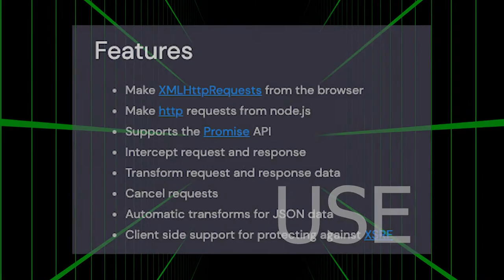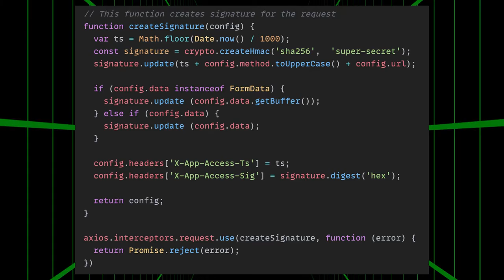Axios js tutorial in 120 seconds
In this video, I briefly explain what is Axios js and how it compares with the fetch API.

We cover:
- Axios HTTP requests
- Axios Interceptor
- Axios vs fetch
- Axios error handling